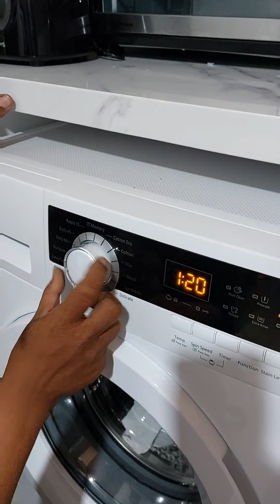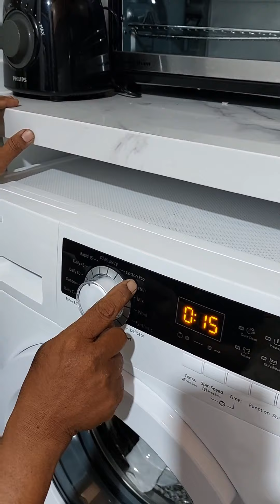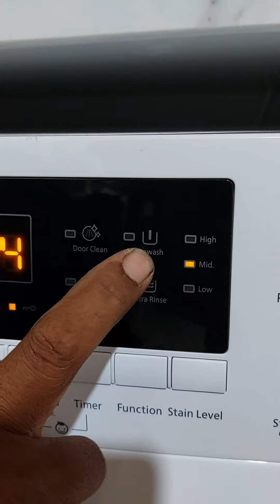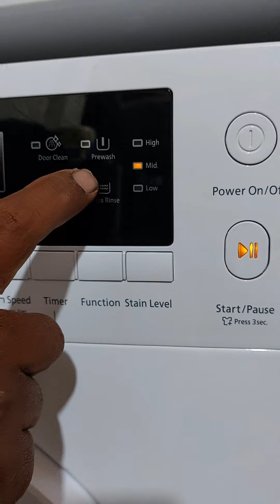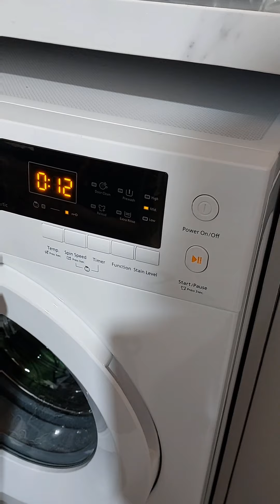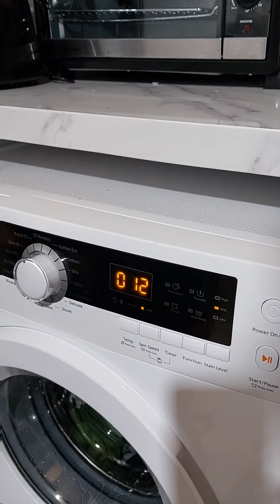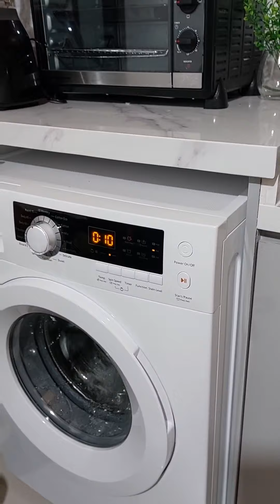Review Mesin Cuci Hitachi | Diperumahan Samanea Hill Parung Panjang